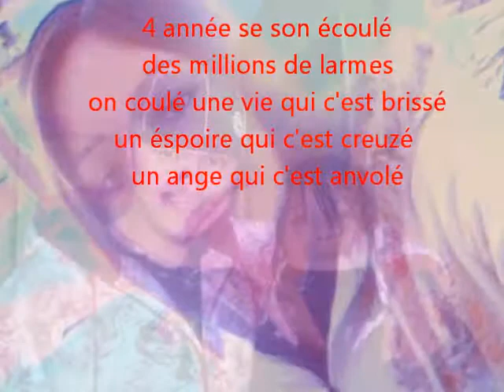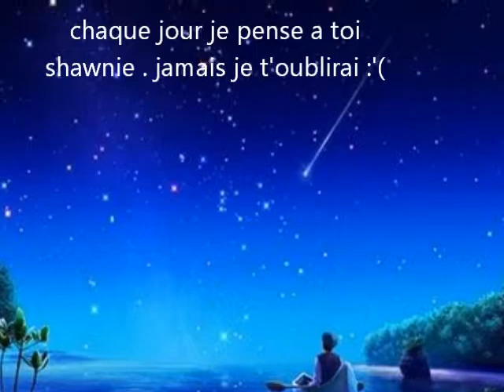Why why why ?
whyyyyyyyyyyyyyyyyyyyy :(:(:(:(:(:(:(